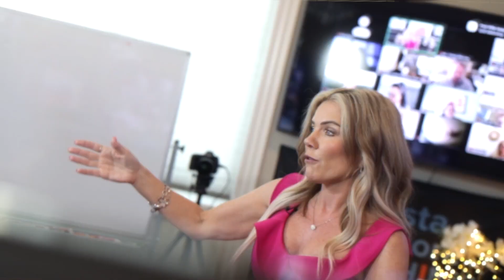How Turn Your Passions Into Profits with Matt McWilliams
How to turn your passion into profits? Our guest today is living proof that one can pursue one’s passion in life, and do so while making a profit as well.

YouTube Chapters
00:00 - Turn Your Passions Into Profits with Matt McWilliams
00:46 - The Proven Path for Building a Rewarding Online Business
03:40 - Book chapters

If you want to learn more ways to attract clients in real estate, join me for my next mastery class